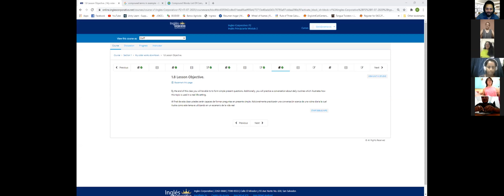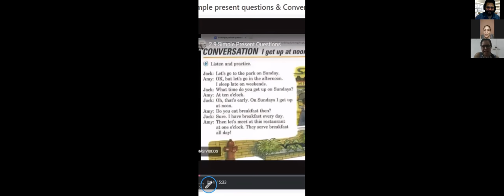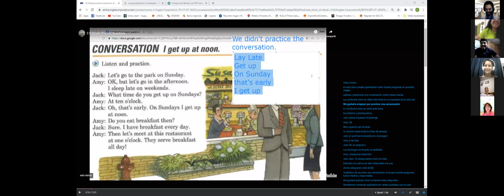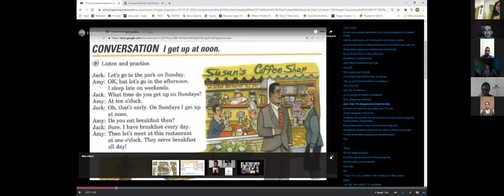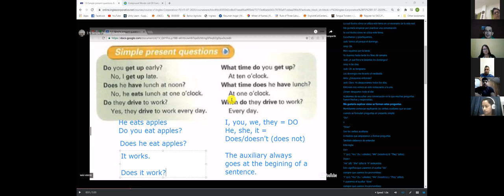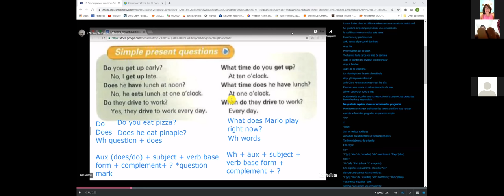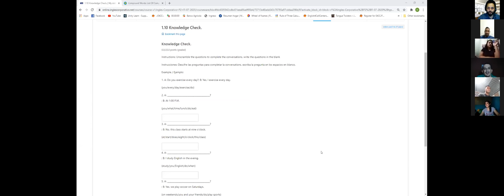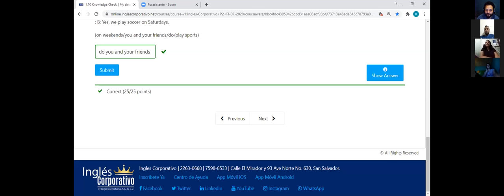Ingles Corporativo- Day 4 Questions with verb Be Part 1